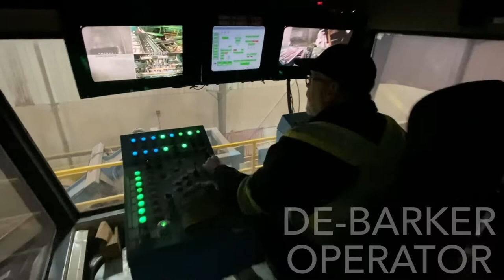Tour of Careers at ATCO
A virtual tour of careers with ATCO Wood Products Ltd. in Fruitvale, BC